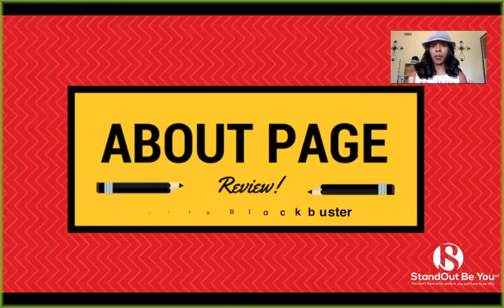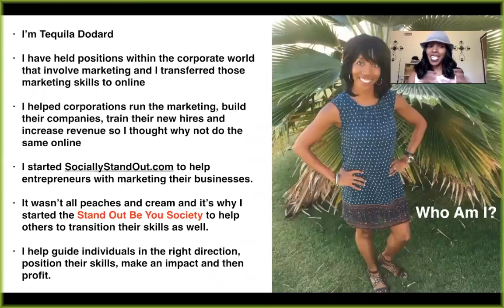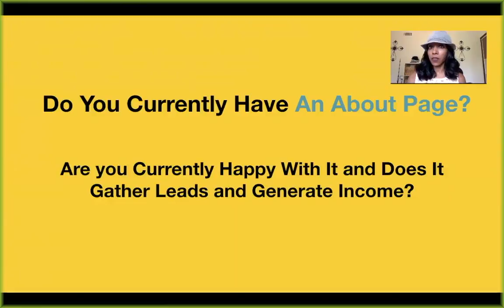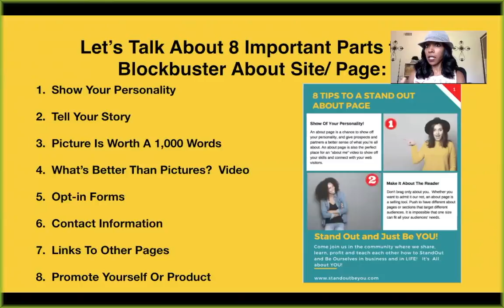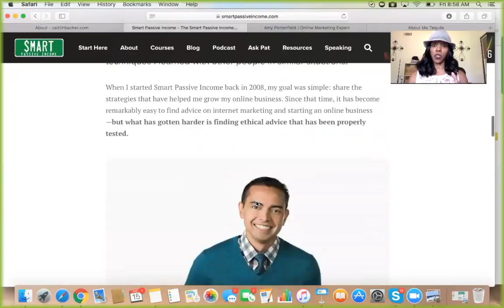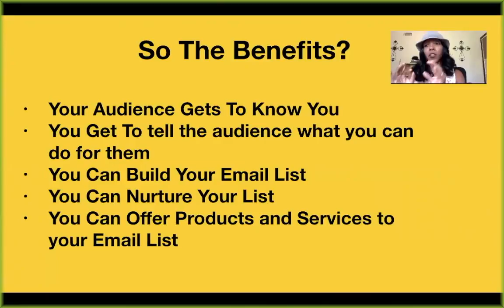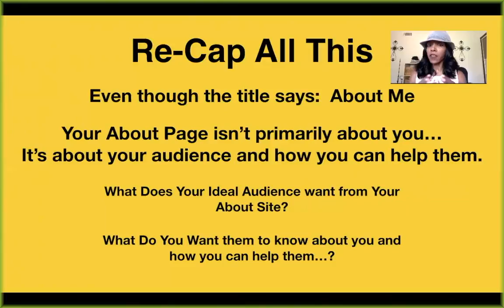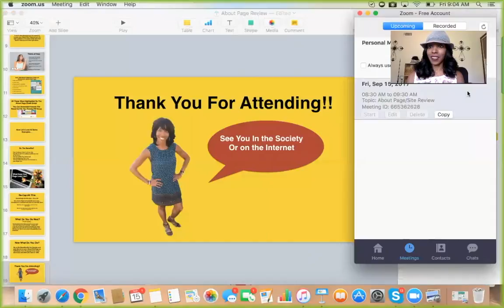About Page Content to Increase Website Revenue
In this mini-training, let's discuss ​what things should be on your About page to increase your revenue.